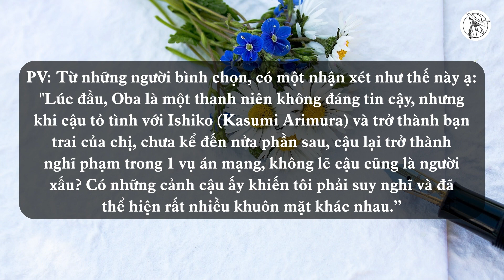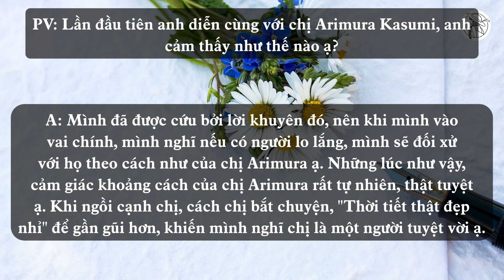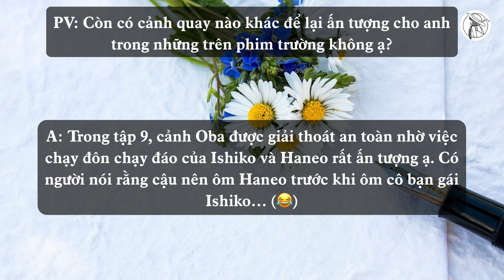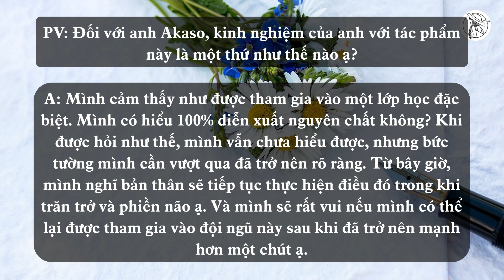【VIETSUB/ENGSUB】AKASO EIJI: giải diễn viên phụ xuất sắc trong “Ishiko to Haneo” | Braid Girl's World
【字幕付き】Chúc mừng Akaso Eiji đã giành được giải Nam diễn viên phụ xuất sắc nhất trong bộ phim ”Ishiko to Haneo - Sonna Koto de Uttaemasu?". Đây là bài phỏng vấn anh sau khi nhận giải. Chúc các bạn xem vui vẻ!

■HÌNH ẢNH: Special thanks to  Myriams-Fotos from pixabay.com

XEM THÊM:
Cherry Magic Hour cùng Akaso Eiji và Machida Keita:

Phỏng vấn tạp chí ANAN:
Số 2237: